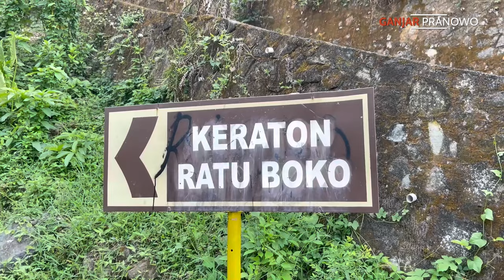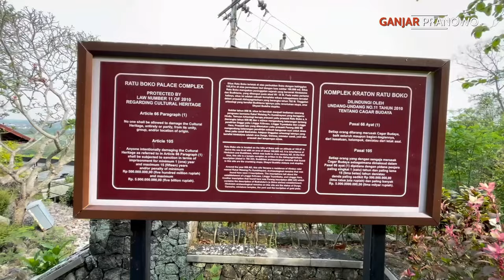Keraton Ratu Boko, Simbol Kejayaan Mataram Kuno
Banyak yang tahu tempat ini adalah candi. Namun sejarahnya, Petilasan Ratu Boko ini merupakan istana kerajaan tempat Rakai Panangkaran memimpin. Dibangun abad ke-8, tempat ini masih berdiri meninggalkan jejak kejayaan negara kita tempo dulu.

Tak terbayangkan bagaimana dulu nenek moyang kita membangun tempat-tempat semegah ini. Dengan teknologi yang tentunya sangat terbatas, namun mereka bisa membuat bangunan-bangunan hebat yang masih berdiri kokoh hingga saat ini.

Inilah bukti nyata kehebatan bangsa kita. Jadi kita sebagai anak bangsa patut bangga. Nggak boleh minder dengan bangsa lainnya.